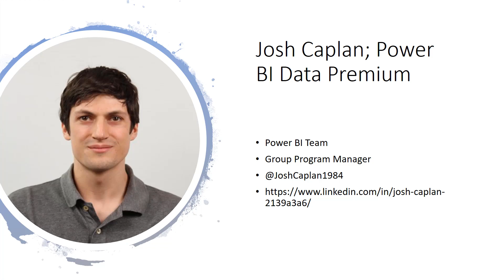Josh Caplan Interview at Ignite 2018 about Power BI Premium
Josh Caplan is a Group Program Manager in Power BI Team, focused on Power BI Premium and Azure AS features of Power BI. In this Microsoft Ignite 2018 interview, we will go through tips that you need to consider when you want to switch to Power BI Premium.